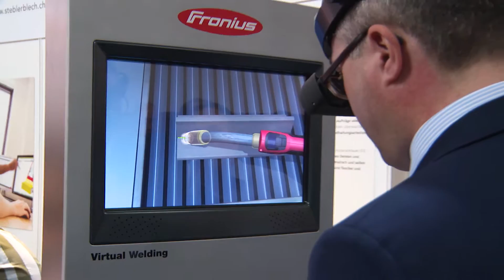tunSolothurn.ch in der Rythalle Soledurn 2016 - Rückblick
3800 Kinder und Jugendliche, 35 interaktive Projekte,  16 Aussteller an sieben Tagen,  – das war die Ouvertüre der tunSolothurn.ch.
Die erste tunSolothurn.ch in der Rythalle war ein Grosserfolg, darin sind sich Veranstalter, Aussteller, Lehrer und vor allem die zahlreichen, glücklichen Kinder und Jugendlichen einig.
Rund um die Welt funken, einen Handyhalter formen und bauen, einen Lego-Roboter programmieren oder eine Taschenlampe löten: Dies alles und noch viel mehr aus der spannenden Welt der Naturwissenschaft und Technik bot die Erlebnismesse.
Zu Besuch waren rund 100 Schulklassen von der 1. Klasse bis zur Oberstufe, viele der kleinen und grösseren Forscher und Erfinder sind im Laufe der Woche und vor allem am Wochenende ein zweites oder drittes Mal in der Rythalle vorbei gekommen.
Einige der Kinder hätten sich kaum von den spannenden Experimenten trennen können und mussten von ihren Eltern regelrecht überredet werden, Abschied von der Sonderschau zu nehmen erzählen die Aussteller.
Die Solothurner Handelskammer als Initiantin der tunSolothurn.ch und die ausstellenden Unternehmen und Institutionen ziehen eine äusserst positive Bilanz. Doch lassen wir dafür die Kinder zu Wort kommen:
Mario, 7 Jahre: „Es ist so super hier, aber ich bin ganz aufgeregt weil ich noch so viel machen will und mein Mami sagt 5 Stunden seien jetzt genug gewesen.“
Nives, 12 Jahre: „Die Badebombe und Molekulare Küche haben mir am besten gefallen, es war so cool, ich will nämlich Apothekerin werden.“
Durch die optimale Balance zwischen enthusiastischem Experimentieren und ernsthafter Wissensvermittlung hat das Projekt das Potenzial aus kindlicher Neugierde zukunftsträchtige Berufsperspektiven zu schaffen. Doch Nachhaltigkeit fordert Kontinuität, Ziel ist es die tunSolothurn.ch alle zwei Jahre durchzuführen. Interessierte Anfragen für die Durchführung 2018 nehmen wir ab sofort entgegen.